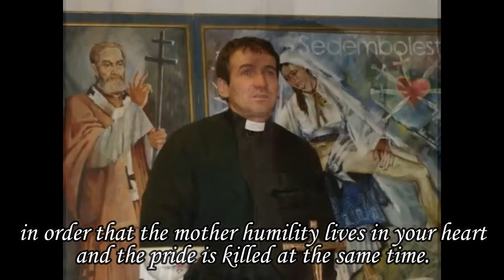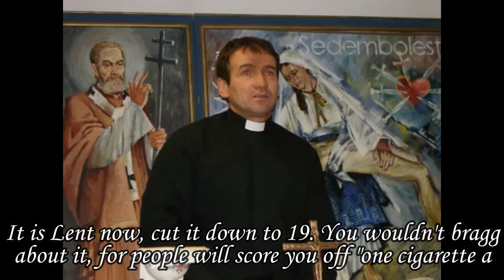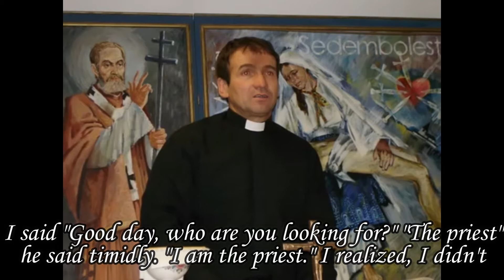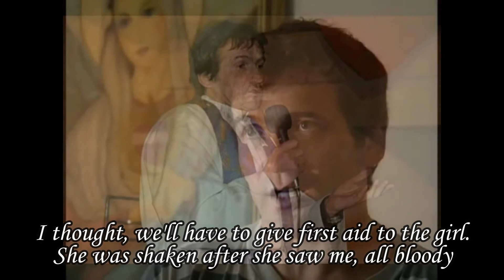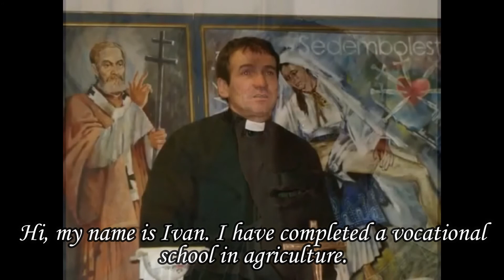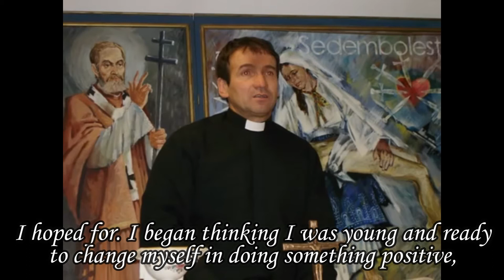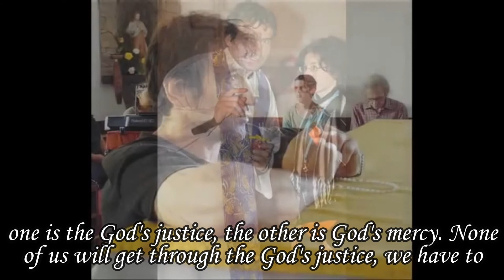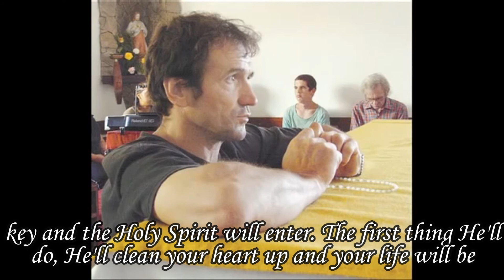"A humility and a pride." Part 2.